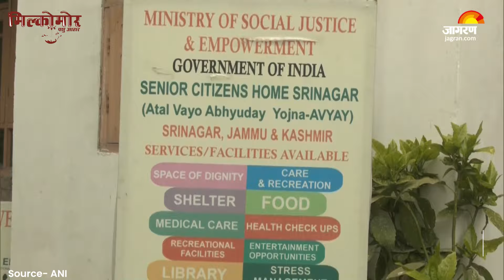Budget 2024: बजट में बुजुर्गों के लिए तोहफा, इस योजना से मिलेगा ये लाभ | Abhyudaya Yojana 2024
देश में बुजुर्गों की बढ़ती संख्या को देखते हुए उनसे जुड़ी हर तरह की सुविधाओं को जुटाने में जुटी केंद्र सरकार ने बुजुर्गों से जुड़ी अटल वयो अभ्युदय योजना को फिर रफ्तार देने का फैसला लिया है। बजट में सरकार ने इसके लिए सीनियर सिटीजन वेलफेयर फंड से 279 करोड़ का विशेष आवंटन किया है। जो देश के वृद्धाश्रमों के अपग्रेडेशन के साथ उन्हें मेडिकल सुविधाओं से लैस करने और वयोश्री योजना के तहत बुजुर्गों को मुहैया कराए जाने वाले उपकरणों पर खर्च होगी। जिनमें बुजुर्गों को चश्मा, छड़ी, सुनने की मशीन, वॉकर आदि मुहैया कराया जाता है।